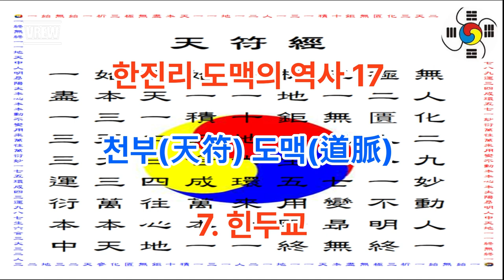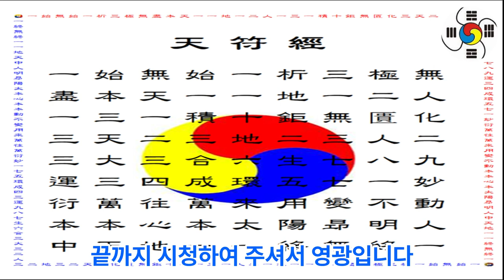한진리 도맥의 역사 17 - 천부(天符) 도맥(道脈)의 역사 7. 힌두교 - 삼신 윤회 업보 우주법칙 깨달음의 종교 서기전800년경부터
1 공학사
2 법학사(상고대 법제도 고찰 목적겸) *법무사
3 중어중문학사( 한문 역사기록 왜곡.곡해 등 오류 정리 목적)
4 언론학사(미디어영상학=방송학 : 역사문화 컨텐츠 영상화 목적)
5 인문학사(영어영문학 - 언어와 문자의 역사 연구 목적)
6 국어국문학 전공 (언어와 문자의 역사 연구  및 문화컨텐츠 개발 목적)
7 역사 평생 전공 (한중일 역사 및 세계사 정립 목적)

*저서
1. 마고할미로부터 7만년 (2015 글로벌컨텐츠 출판)
 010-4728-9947 문자로 남겨주세요!
2. 홍익인간 7만년 역사 (원고1,800쪽- 책 600쪽 7권분량, 출판준비중)
3.천부경과 음양오행 등 역 원리 이해 (천부경 인간완성 신과의 대화로 빛나다, 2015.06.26. 편저자: 김영수, 천부경 음양오행 역 원리 저자: 천산태백, 인간완성 저자: 김영국)
4. 천지자연의 소리 글, 가림토 (강의중)

1. 홍익인간(弘益人間) 천부(天符)의 역사는 마고성(麻姑城:파미르고원)의 마고(麻姑)시대인 서기전70378년 계해년(癸亥年)부터 시작되었음을 최초로 밝혔다.

2. 역법(曆法)이 시작된 해는 마고성(麻姑城)의 황궁씨(黃穹氏) 시대인 서기전25858년 계해년(癸亥年)임을 밝혔으며, 서기전70378년 계해년이 마고(麻姑) 기원(紀元:천부 天符)임을 밝혔다.

3. 황궁씨를 이은 나반(那般:那般尊者:獨聖者)이 한국(桓國)시대 한인씨(桓因氏) 이전의 임금이던 유인씨(有因氏)이며, 유인씨 시대에 9한족(桓族)이 이미 형성되었고, 한인씨 7대(代)가 약1,000년을 다스렸다는 것임을 밝혔으며, 9족(族)의 근거지를 명백히 밝혔다.

4. 윷놀이판의 모습이 천부경(天符經)의 무한조화순환역(無限造化循環易), 음양오행(陰陽五行), 태양태음성력(太陽太陰星曆), 단군조선의 정치행정 구조를 나타낸 것임을 밝혔으며, 하도(河圖)와 낙서(洛書)가 배달나라 시대의 음양오행수리역(陰陽五行數理易)이며, 태호복희 8괘역과 한역(桓易:윷놀이판의 역)이 지구의 자전(自轉)과 공전(公轉)을 기반으로 한 역(易)임을 밝혔다.

5. 천제(天帝), 천황(天皇:天王), 천군(天君), 천공(天公), 천후(天侯), 천백(天伯), 천자(天子), 천남(天男)의 위계질서를 최초로 밝히고, 천제자(天帝子)와 천자(天子)의 차이점을 최초로 밝혔으며, 태호복희씨(太皞伏羲氏)가 일반 천자(天子)가 아니라 한웅 천왕의 아들로서 천지인(天地人) 삼신(三神)에게 제(祭)를 올리는 권한을 가진 제사장인 천군(天君)임을 밝혔다.

6. 아리랑(阿里嶺) 민요의 원천이 되는 최초의 역사적 사실이 서기전2333년 10월 3일 조선을 건국하기 이전에 있었던 당요(唐堯)의 전란(戰亂)으로 인하여 단군왕검(檀君王儉)께서 동북의 아사달로 이동한 과정임을 밝혔으며, 단군조선의 군후국(君侯國)의 위치와 시기에 따른 요동(遼東), 요서(遼西), 요수(遼水)의 위치를 상세히 밝혔다.

7. 고대중국의 천자로 불리는 요순우(堯舜禹)와 하은주(夏殷周)의 연대기를 상세히 밝히고, 요순우와 고대일본의 신무왕(神武王)이 단군조선으로부터 독립을 시도한 반역자(反逆者)이면서 제후인 천자(天子)임을 밝혔다.

8. 우비(禹碑:우 치수기념 부루공덕 비)의 비문을 국내 최초로 역사적 해석을 하였으며, 우비는 서기전2267년 이후 우(禹)가 치수에 성공한 후 치수법(治水法)을 전수해 준 단군조선 태자부루의 공덕을 새겨 남악(南嶽) 형산(衡山)에 세운 것임을 밝혔다.

9. 일본 국조신(國祖神)인 천조대신(天照大神)의 사당인 이세신궁(伊勢神宮)에 소장된 원시한글 축문을 국내 최초로 완벽 해독하고, 요하유로 기록된 천조대신이 단군조선 두지주(豆只州) 예읍(濊邑)의 추장(酋長)의 후손임을 밝혔다.

10. 明刀錢 등에 새겨진 문자를 단군조선 문자로서 최초로 해독한 학자 허대동 선생(저서 고조선문자)의 가림토(加臨土)의 연구에 검증차 참여하여 첨수도(尖首刀), 명도전이 단군조선의 화폐로서 그 위에 새겨진 문자가 단군조선의 상형 및 표음 문자임을 밝혔으며, 가림토는 원래 배달나라의 상형(象形)문자이자 표음(表音)문자인 상음(象音)문자에서 정선한 글자임을 밝혔다. 그 외 다수.